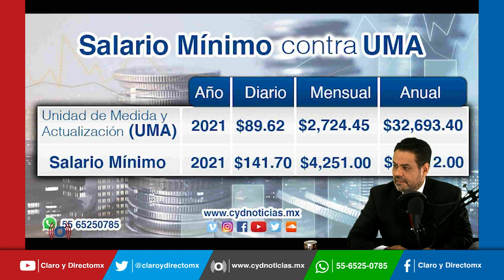La pensión del ISSSTE cambia su cuantificación de Salario Mínimo a UMA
Vía remota y en sesión pública de la Segunda Sala de la Suprema Corte de Justicia de la Nación (SCJN), se votó por unanimidad de los cinco ministros que la integran, el proyecto elaborado por el ministro Javier Laynez Potisek, con el que el tope máximo de la pensión jubilatoria deberá calcularse con base en la Unidad de Medida y Actualización (UMA) y no por  salario mínimo.